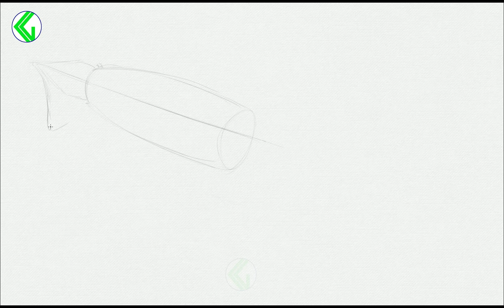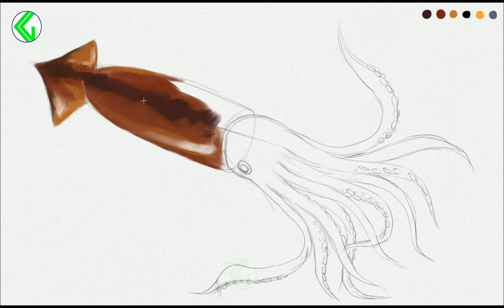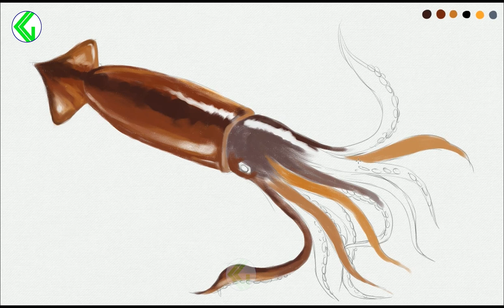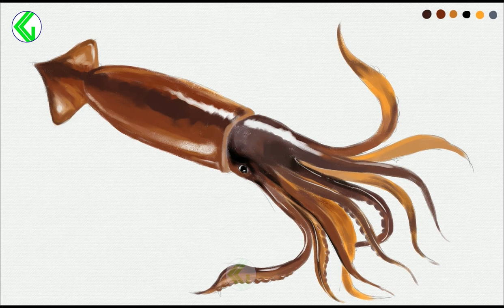SQUID DRAWING STEP BY STEP | Realistic squid drawing | Squid drawing tutorial | Squid drawing video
How to draw squid
Easy a squid drawing
Simple squid drawing
How to draw squid you tube
How to draw squid design for beginners
Draw squid easy and simple
How to draw squid easy
Squid drawing video
Squid draw
How to draw squid I phone
How to draw squid step by step
Easy squid drawing
Draw squid
Drawing squid Step by step
Squid draw
Squid drawing
Drawing and colouring squid
Squid drawing for beginners
How to draw a detailed squid
How to draw and colour squid
How to draw squid drawing
Squid ki drawing kaise banate hain
Squid drawing pencil shading
Realistic squid drawing oil pastel
How to draw a realistic squid with coloured pencils
How to draw a realistic squid step by step